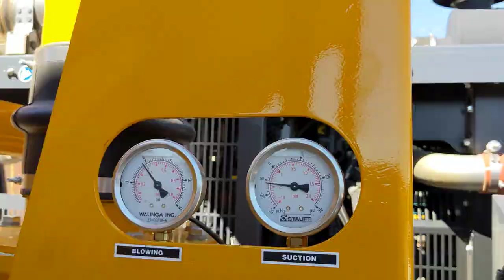Walinga Ultra-Vac 7816 - Transloading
Transloading corn from railcar to railcar in Ontario, Canada with a Walinga 7816 Ultra-Vac.  The Walinga 7816D Ultra-Vac is capable of moving many dry bulk materials over great distances because it utilizes a Walinga 816 positive displacement pump.  The 7816D is capable of capacities up to 5500 bu/hr (140 tonnes/hr) .  Other models of Walinga Ultra-Vac are also available and can be seen here at our